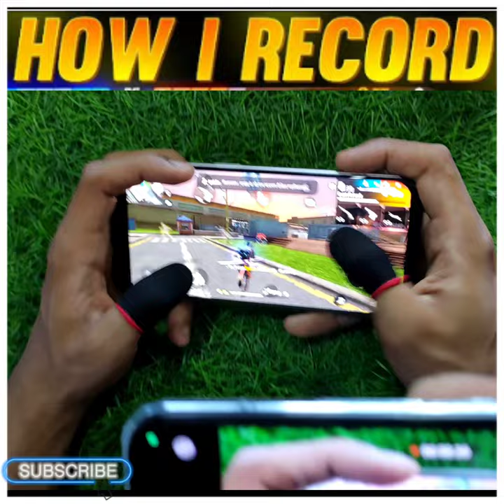How i Record Handcam Video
How i record free fire handcam video .
1 VS 3 HANDCAM POCO F3 📲 SETTINGS ⚙️ HUD + SENSI + DPI [FREE FIRE HIGHLIGHTS] 😍
this video Poco F3 mobile 3 finger claw free fire gameplay handcam video m1887 gun and m500 gun onetap headshot moment New m82b super shots highlight and all guns wonderful headshot this time god level sniping on the phone guys Please support phone player please guys keep support love you ❤️ Sniper 3 finger handcam this time you must watch Love you please like and subscribe  my channel and press the bell icon never miss update please guys

📱 Celular: Poco F3
🖥 Editor: Kinemaster
Indian player The Js ❤️🇮🇳

1-Like
3-Comments
4-Share

🎯Mobile Player
🎯ROM-256 Gb

 finger custom hud
finger custom hud
 finger custom hd custom hud The js

Tags ignore -

handcam gameplay
secret Settings

Op gameplay
Op gameplay
3 finger player gameplay
3 finger setting
3 finger claw free fire
best custom hud setting
custom hud
custom
hud setting
dpi setting
3 finger setting
3 finger custom hud
3 finger custom hud free fire tamil
3 finger custom hd
3 finger custom hud free fire one tap
3 finger custom hud free fire fast gloo wall
3 finger custom hud free fire 2021
3 finger custom hud free fire gameplay
3 finger custom hud free fire fast gloo wall